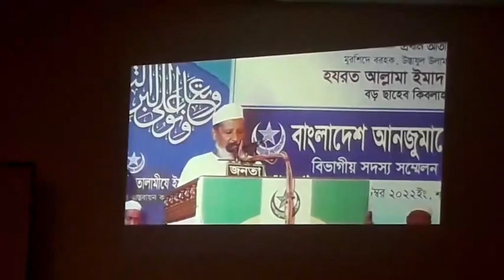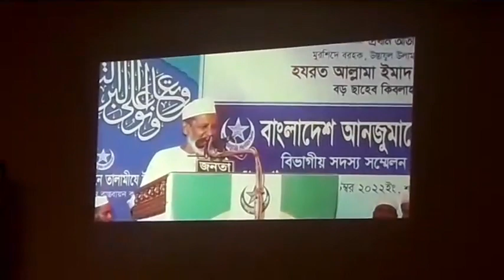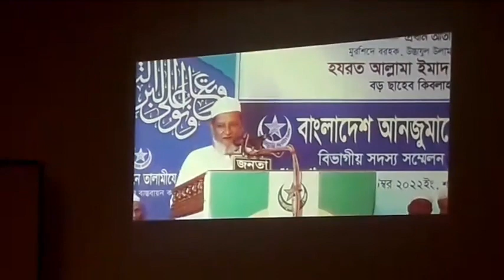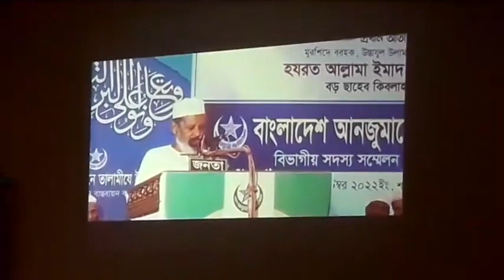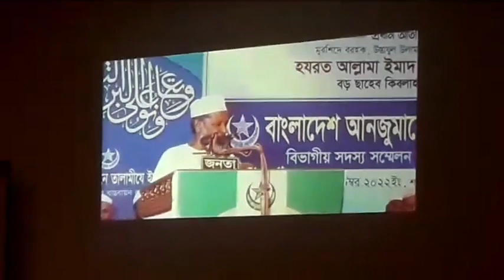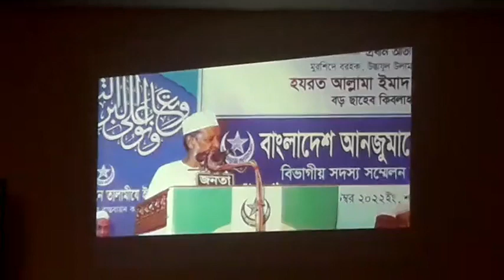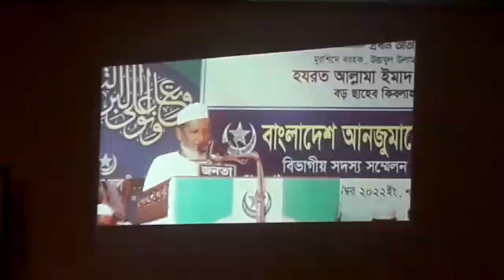তালামিযে ইসলামিয়ার সম্মেলনে যা বললেন ইমাদ উদ্দিন বড় ছাহেব ফুলতলী ।। Sylhet Live News